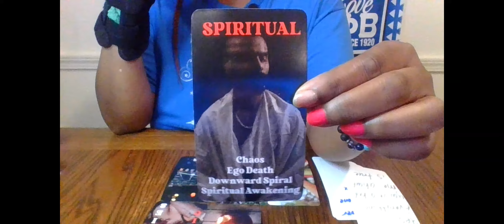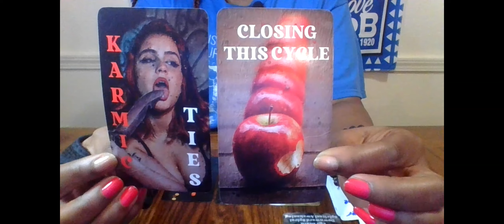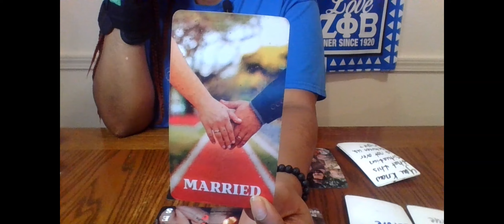AQUARIUS SOMEONE HAS THEIR EYES SET ON U THEYRE GONNA TRACK U DOWN AFTER THEY SEVERE THIS KARMIC TIE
1 QUESTION- $15
2 QUESTIONS- $25
3 QUESTIONS- $35